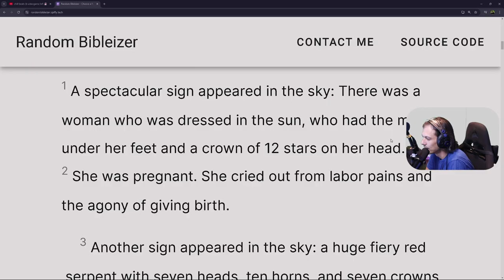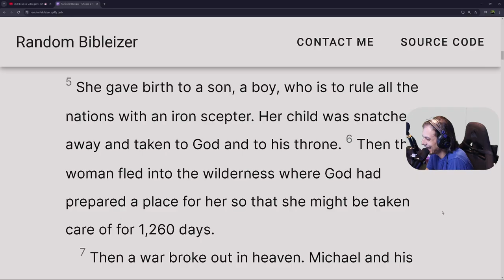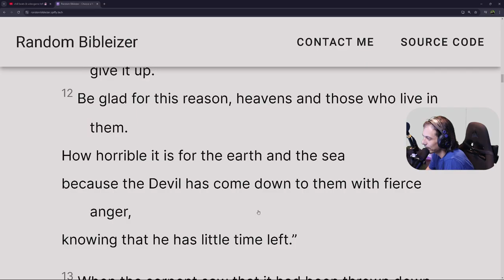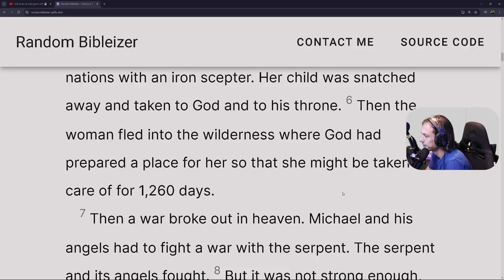Revelation 12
Welcome to Casey's Channel! I am building a truth centered, family friendly, God focused community that plays the critical role of disrupting corrupted entertainment sectors of society. AKA I want good where all the bad has flourished. I grew up in a time, even though it quickly faded, where we still held the door open for women, we still respected our elders and parents, we condemned degeneracy, and banished evil. We no longer live in those times. We need good men back in places of influence. This is why I stream.